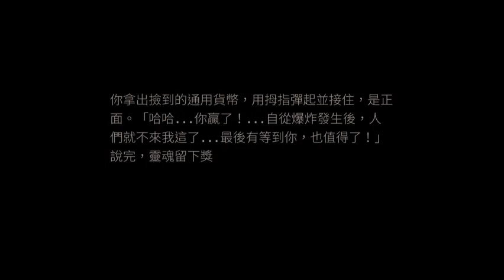[Gameplay] OPUS：靈魂之橋 Rocket of Whispers - Day 25